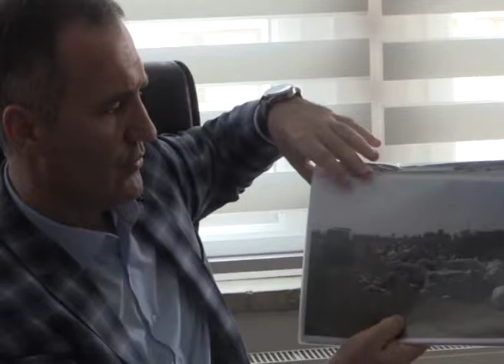ENDÜSTRİYEL ATIKLA MÜCADELE BAŞLADI